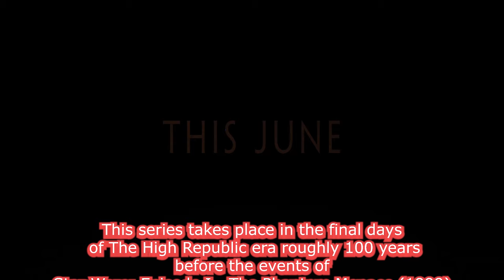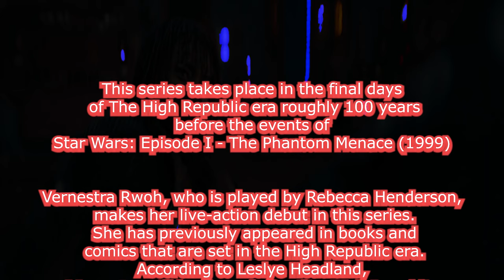The Acolyte Trailer Reaction Mashup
The Acolyte

Star Wars series that takes viewers into a galaxy of shadowy secrets and emerging dark-side powers in the final days of the High Republic era.

Creator: Leslye Headland
Stars: Amandla Stenberg, Dafne Keen, Jodie Turner-Smith, Carrie-Anne Moss, Lee Jung-jae